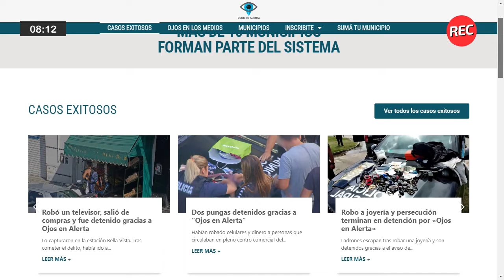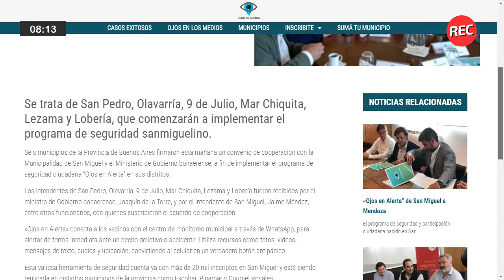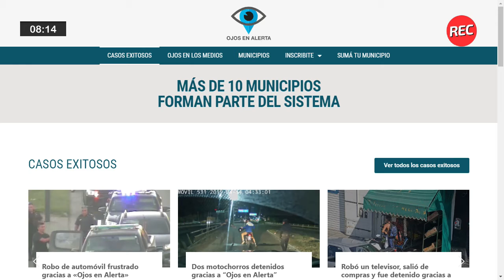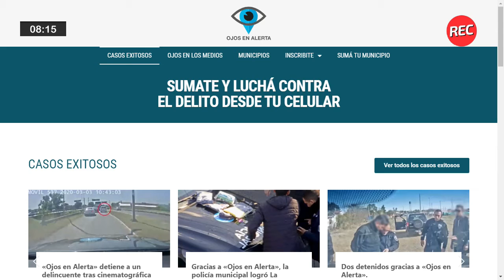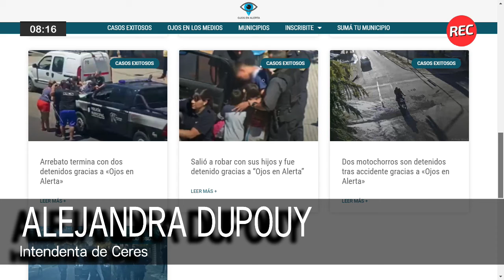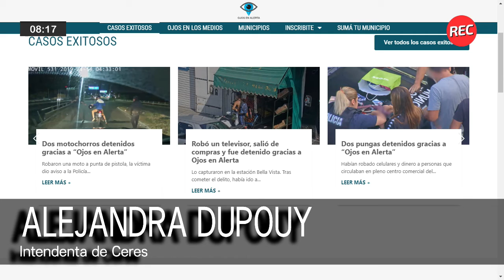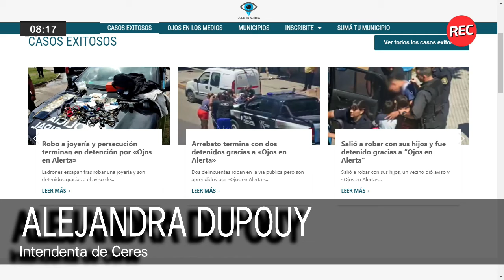Ceres: “Hay que tener la decisión política de trabajar en el tema de la seguridad”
Alejandra Dopouy, intendente de Ceres, nos contó sobre la aplicación "Ojos en alerta", la cual busca abordar los problemas de inseguridad y acercarle al vecino la posibilidad de tener una herramienta de prevención del delito.